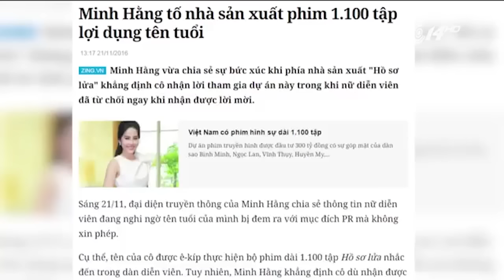VTC Tin Mới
VTC | Theo bước “Cô dâu 8 tuổi” với 2000 tập phim đã “làm mưa làm gió”, từ năm 2017, lần đầu tiên ở Việt Nam sẽ có một bộ phim truyền hình dài 1.100 tập, mang tên “Hồ sơ lửa”.